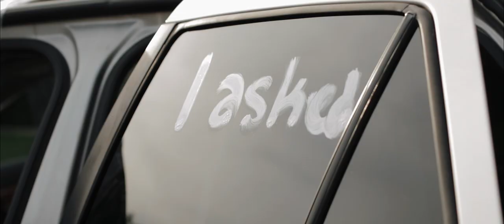Jim & Melonie's Big Day - Wedding Compilation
On June 23, 2020 in the midst of a worldwide pandemic, Jim Barber and Melonie Brown were married in the beautiful Thorncrown Chapel in Eureka Springs, Arkansas with a small group of family and friends. The ceremony was officiated by Pastor Tom Willcox.

This video compilation was created by Noah Beyer and captures the events of the day in a beautiful and emotional way.